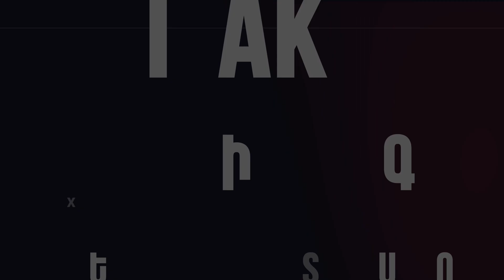Դաշնակիցը նրա համար չէ, որ քո համար կռվի. դաշնակցությունը միակողմանի չէ. Սերժ Սարգսյան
Աջակցեք «Իմնեմնիմի» փոդքասթին.
Քարտային տվյալներ
▶️  Acba Bank: 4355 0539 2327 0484
NAREK SAMSONYAN
▶️  Ameria Bank: 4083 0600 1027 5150
VAZGEN SAGHATELYAN
▶️  ID bank: 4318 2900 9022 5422
ASTGHIK MATEVOSYAN
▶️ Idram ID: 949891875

Բաժանորդագրվե՛ք AntiFake.am-ին.